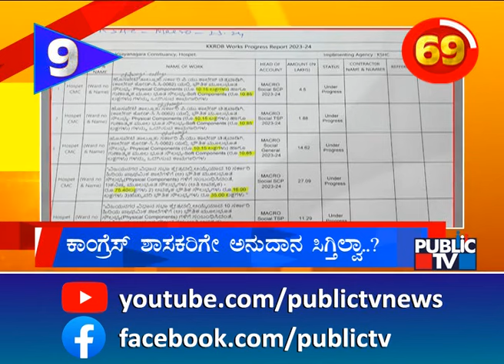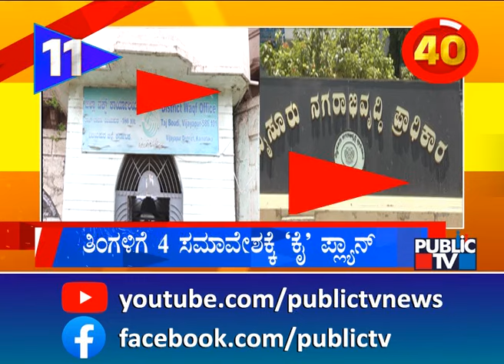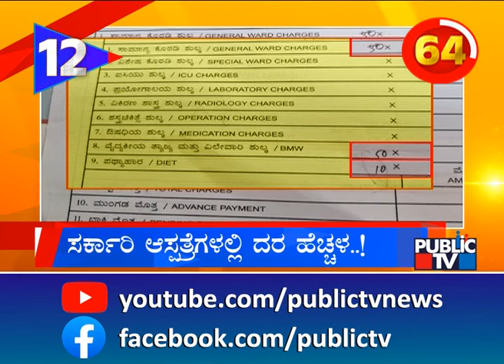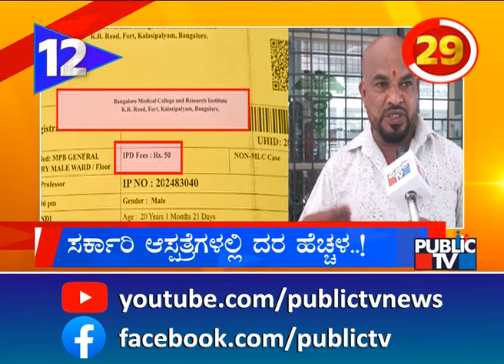ED May Summon CM Siddaramaiah and Wife Shortly | Public TV